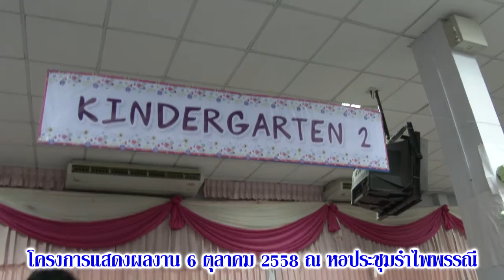โรงเรียนสาธิตรำไพพรรณี (KG 2 ปี 2558)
นะโม ภูเขา มงคลธรรม โครงการแสดงผลงาน โรงเรียนสาธิตรำไพพรรณี